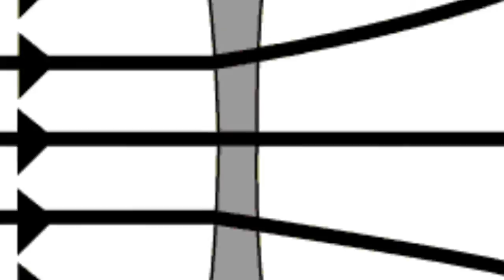Convex & Concave Lenses